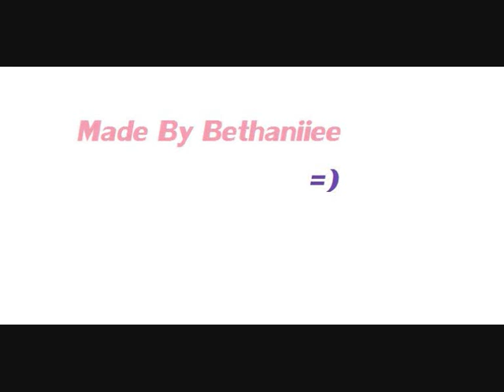Jordin Sparks Tatoo